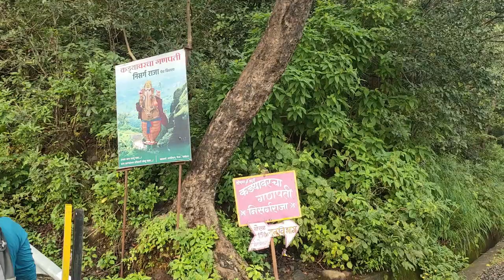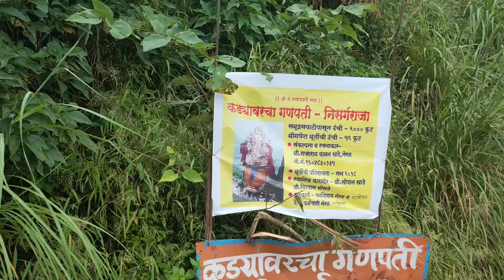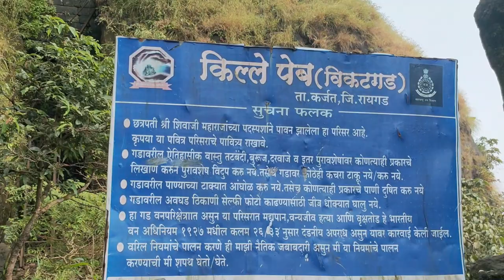Peb Fort (vikatgad) matheran AnujManeVlogs 2020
Peb Fort / Vikatgad Fort(Marathi: पेब किल्ला / विकटगड) is a fort located 19km from Karjat, in Raigad district, of Maharashtra. This fort is in continuation with the Malang gad, Tauli Hill and Chanderi fort of the Matheran Hill Range. Vikatgad is a favourite destination for one-day trekkers. The trek path to Vikatgad is along deep ravines and cliffs. Its closeness to Matheran and Neral attracts many trekkers on weekends. The forest department and local villagers are doing plantation and some restoration works on the fort.